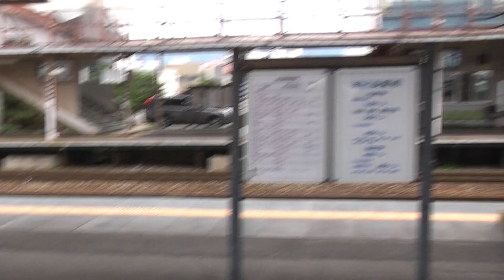JR留萌本線 恵比島→深川【キハ150形・4926D】 2018.09.27 JR Rumoi Main Line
JR Rumoi Main Line　Ebishima Statione→Fukagawa Station【KiHa 150】